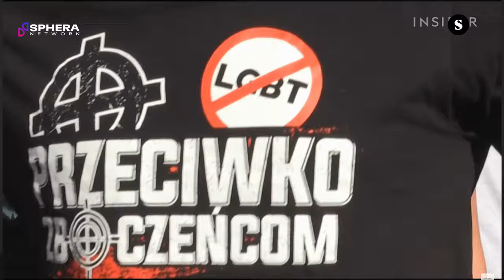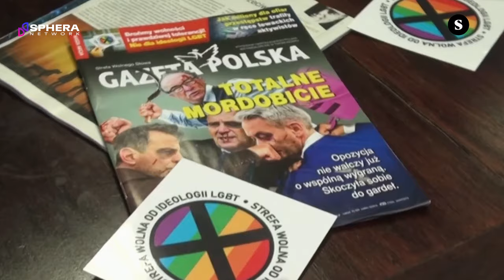¿Qué nos jugamos en materia de derechos LGTBIQ+ en las elecciones europeas?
Ante el aumento de delitos de odio e incitación al odio, en la Unión Europea se está trabajando en varias líneas para ampliar la protección de las personas que pertenecen a grupos vulnerables, como el colectivo LGBTIQ+.
Quédate un par de minutitos y te lo contamos en este vídeo de Mar Sala en colaboración con Sphera.